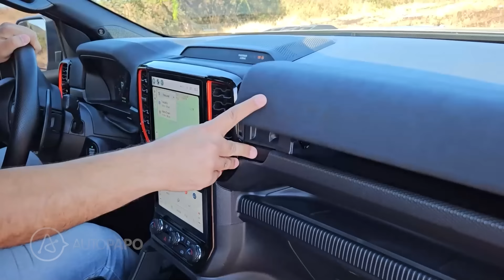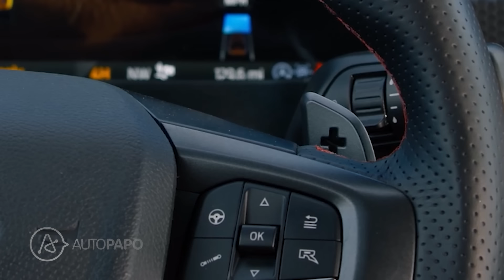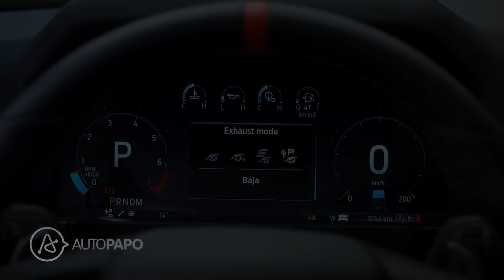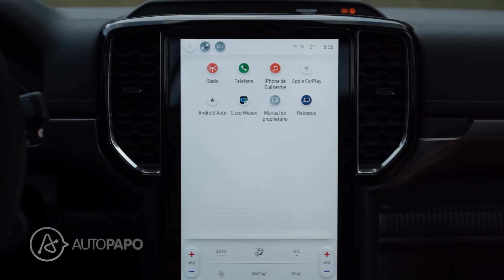FORD RANGER RAPTOR: TESTAMOS A PICAPE SUPER OFF-ROAD DE QUASE 400 CV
Oferecimento Mobiauto - Clique no link e encontre o veículo incrível para você

Testamos a Ford Ranger Raptor, versão de alta performance da picape norte-americana, equipada com motor V6 biturbo de quase 400 cv e 60 kgfm de torque, combinado com transmissão de 10 marchas, tração 4x4 e tração de carro de competição. Um absurdo de picape feita para quem não precisa carregar peso e nem transportar geladeira.